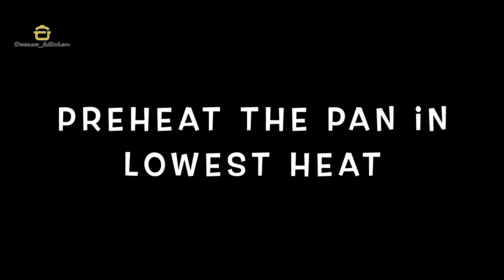Easy Japanese Souffle Pancake | kids breakfast recipes | breakfast with eggs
easy japanese souffle pancake recipe - best fluffy pancakes from scratch easy  recipe

fluffy pancakes from scratch easy recipe -  how to make japanese pancakes (souffle pancake recipe) - Souffle Pancake | Egg Recipes | Fluffy Pancakes | Japanese Food | Breakfast Ideas | Pancake Recipe

Soufflé pancakes
Ingredients :
 1. 2 large eggs 🥚
 2. 2 tbsp milk 🥛
 3. 3 tbsp flour
 4. 1/4 tsp baking powder
 5. 1/2 tsp vanilla extract
 6. 1/2 tsp lemon juice
 7. 2 tbsp sugar

Procedure:
 1. Break the eggs and separate the egg whites from the yolks. Keep it in separate bowls.
 2. Add 2 tbsp milk in the egg yolks and mix it properly.
 3. In another bowl take flour and baking powder.
 4. Shift the dry ingredients into the yolk milk mixture.
 5. Mix it properly.
 6. Preheat the pan in lowest heat.
 7. Add lemon juice in the egg whites.
 8. Start beating the egg whites and add the sugar in batches.
 9. Beat the egg whites until you get stiff peak.
 10. Slowly mix the egg white mixture into the flour mixture.
 11. Avoid over mixing.
 12. Using a ladle or piping bag put some of the mixture in a lightly greased preheated pan.
 13. Keep the lid on let it cook for 3-4 minutes.
 14. Take out the lid and flip the pancakes carefully.
 15. Cook for another 2-3 minutes.
 16. Shift the pancakes onto a plate and top with your favourite syrup and toppings.

Follow my personal handles here: -